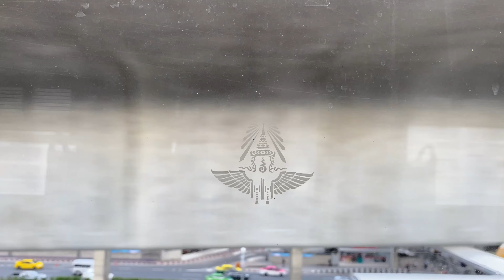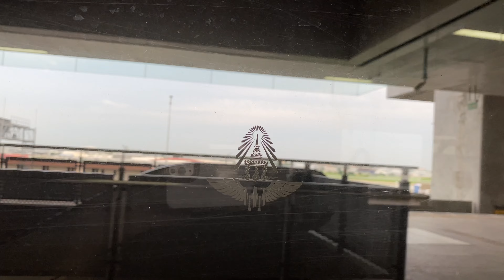นั่งรถไฟกลับกรุงเทพ | มาดูความแรงของ QSY 5227 | จากช้า 43 ถึงรังสิตตามเวลา ทำได้ไง5555